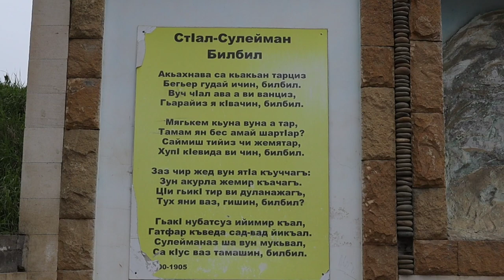Родник "Пуд Булах". Дагестан. Сулейман Стальский район.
Горы, Реки, Природа, Рыбалка.
Путешествия по Дагестану.